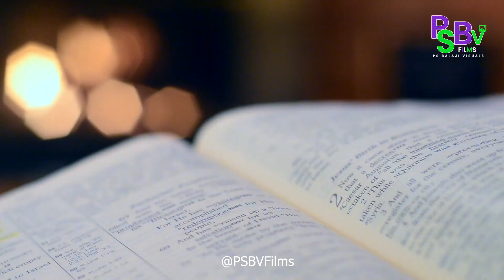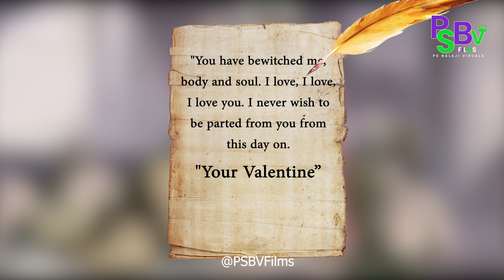Why we celebrate Valentie day? Saint Valentine story? Who was St Valentine?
Saint Valentine was a 3rd-century Roman saint, commemorated in Western Christianity on February 14 and in Eastern Orthodoxy on July 6. From the High Middle Ages, his Saints' Day has been associated with a tradition of courtly love. He is also a patron saint of Terni, epilepsy and beekeepers. Wikipedia
रोम के संत वैलेंटाइन रोम के एक पादरी थे जिनको लगभग 269 AD में शहादत मिली और वाया फ्लेमिनिया में उन्हें दफनाया गया था। उनके अवशेष रोम के सेंट प्राक्स्ड चर्च में और डब्लिन, आयरलैंड के व्हाइटफ्रियर स्ट्रीट कार्मेलाईट चर्च में हैं।